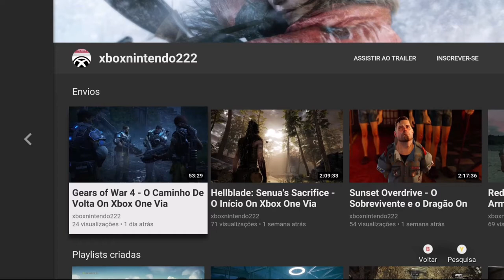Final Fantasy Crystal Chronicles: The Crystal Bearers - Capital On Wii HD (HDMI Converter 1080p)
Layle retorna a Capital para se encontrar com Cid e negociar com ele os termos do acordo com Vaigali que quer um motor para sua novo para seu trem em trocas das informações que Layle quer.

Na biblioteca Real Layle encontra Keiss e descobre que ele foi promovido a General do Exército de Lilty. Keiss diz a Layle que Cid o espera em Bridge Town.

Layle se encontra com Cid e o leva de volta a capital onde Vaigali os espera. Depois de uma pequena discussão entre Vaigali e Cid, Vaigali decide cumprir o acordo e diz a Layle que o  Yuke foi visto nos campos de neve.